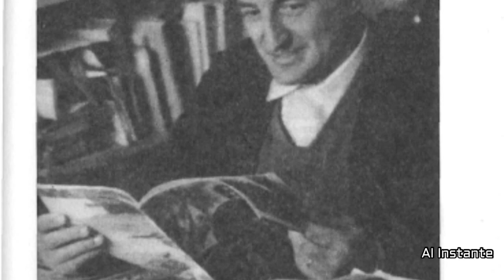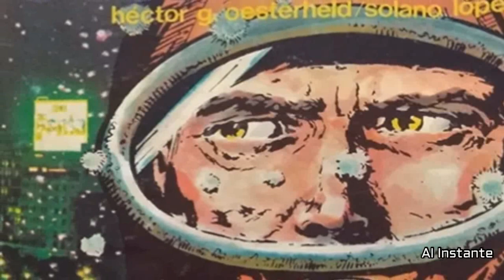¿ Quién fue HÉCTOR GERMÁN OESTERHELD ?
En este video se relata brevemente la biografía del padre de EL ETERNAUTA Héctor Germán Oesterheld

Visita mi página de Facebook para mantenerte al tanto de todos los videos que subo a diario👇

Ahora también tengo Instagram 👇😉